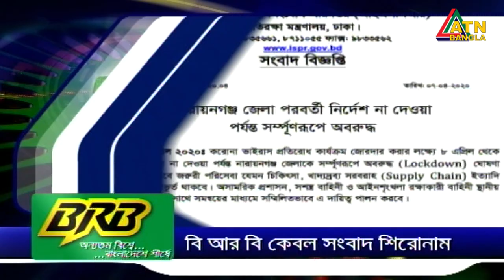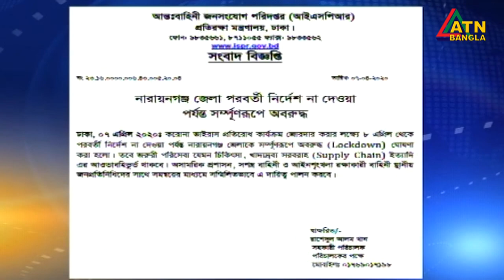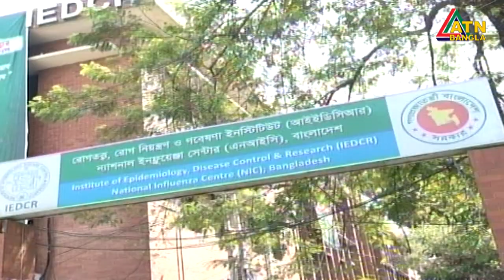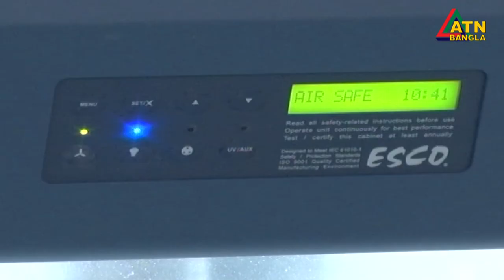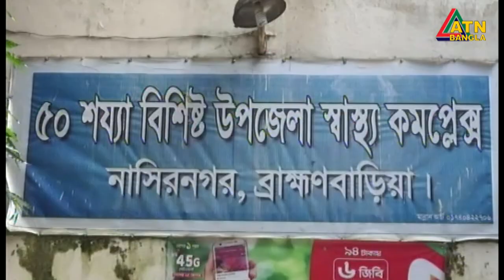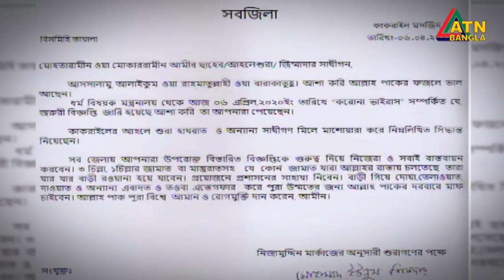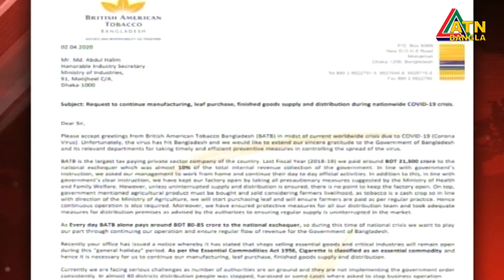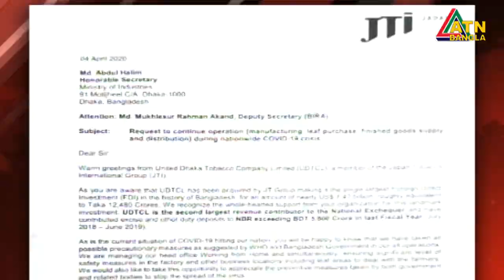এটিএন বাংলা সকাল ১০টার সংবাদ । 08.04.2020 | ATN Bangla News at 10am